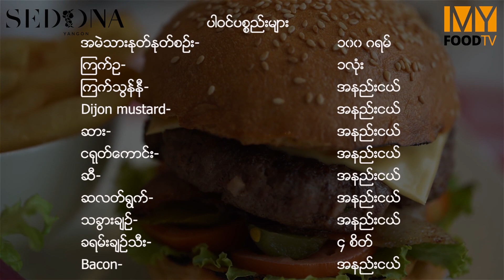Sedona Beef Burger Pattie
ၾကယ္ငါးပြင့္အဆင့္မွီ Sedona Hotel Yangon မွ Executive Sous Chef ကိုယ္တိုင္ ျပင္ဆင္ခ်က္ျပဳတ္ျပထားတဲ့ စားခ်င္စဖြယ္ အမဲသားဘာဂါခ်က္နည္းေလးကို ေသခ်ာၾကည့္ၿပီး ကိုယ္တိုင္အိမ္မွာလုပ္စားလိုရၿပီေနာ္